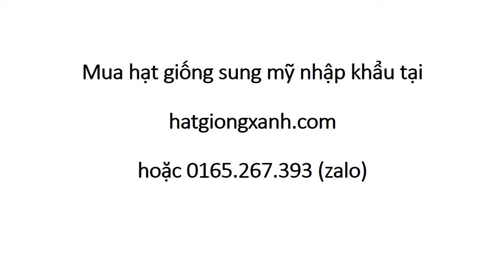Kỹ Thuật Trồng Cây Sung Mỹ 0961 92 93 25